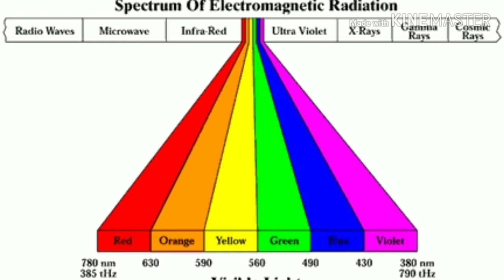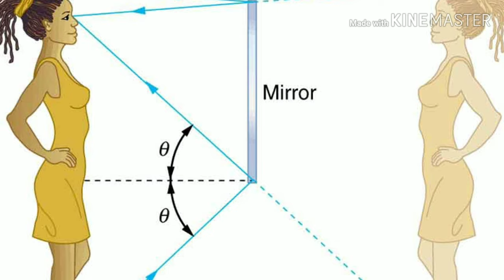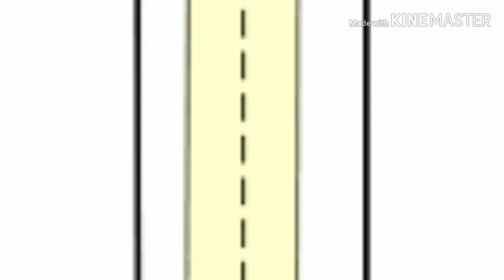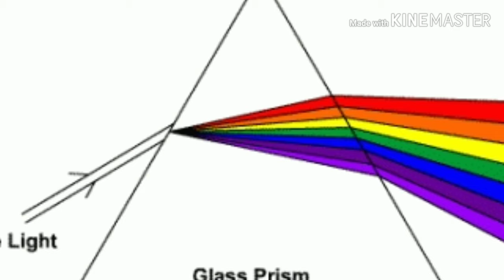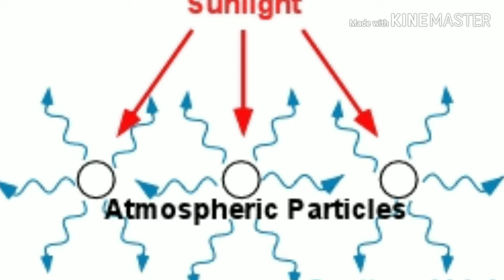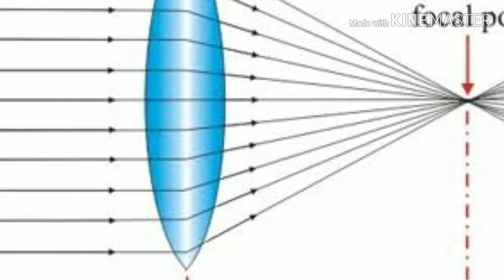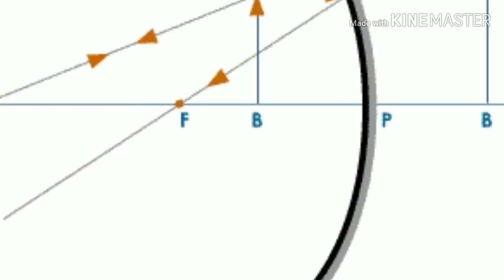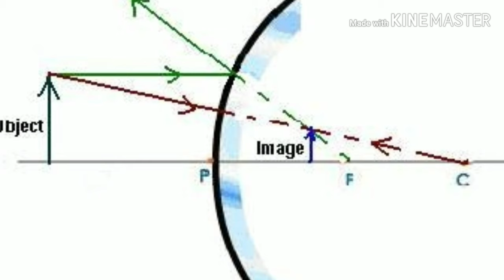Light_Physics_Lecture 1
Detailed analysis of light in physics fundamentals